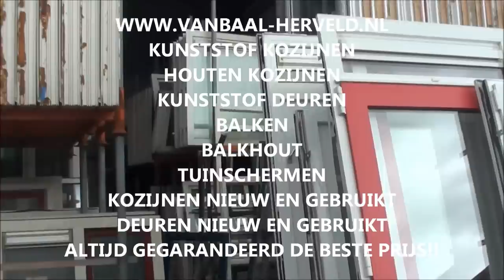GEBRUIKTE DEUREN KOZIJNEN voordeuren binnendeuren buitendeuren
van Baal Herveld
Sloopwerken, Materiaalhandel & Tuinhout leverancier
Verbindingsweg 10
6671DL Herveld
Telefoon 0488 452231 of 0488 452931

Bij ons kunt u terecht voor onder andere :

Gebruikte bouwmaterialen, Gebruikt balkhout, Gebruikte balken, Gebruikt sloophout, Gebruikte kunststof kozijnen, Sloopmaterialen, Sloophout, Sloopbalken, Isolatiematerialen, Golfplaten, Dakplaten, Dakpannen, Dakbedekking, Isolatiemateriaal, Kunststof kozijnen,